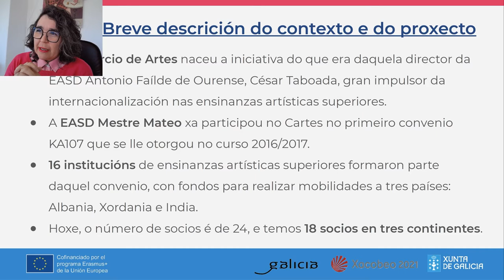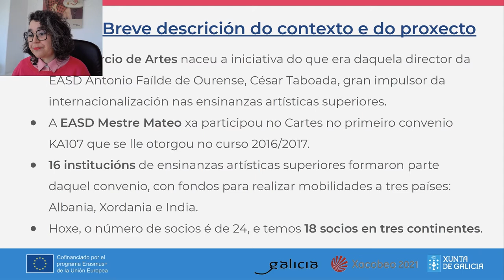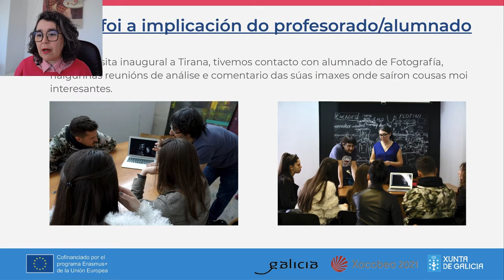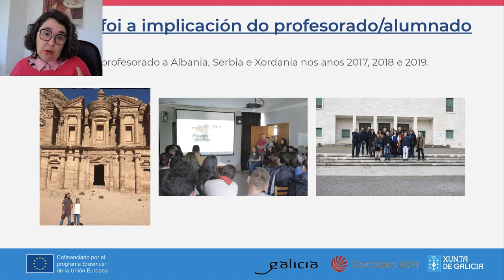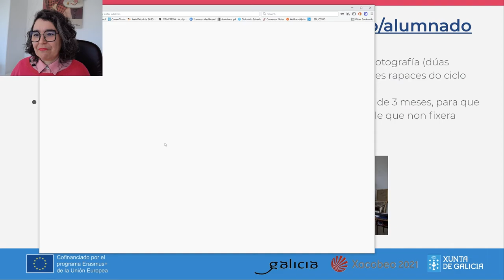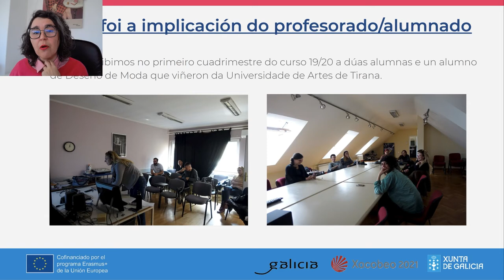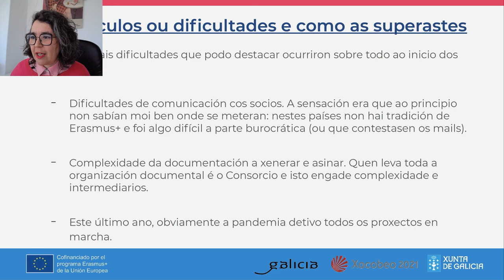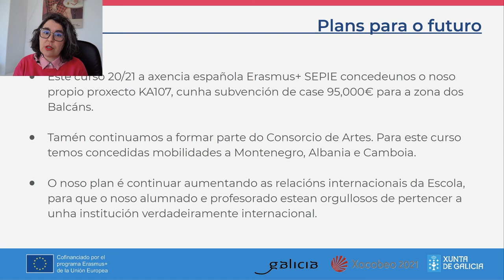Xornadas “Internacionaliza a túa escola. Erasmus+, eTwinning e outras propostas”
“A EASD Mestre Mateo no Consorcio de Artes” é o relatorio a cargo de Raquel Anta Barragán – E.A.S.D. Mestre Mateo, ofrecido dentro das Xornadas “Internacionaliza a túa escola. Erasmus+, eTwinning e outras propostas”. O evento, organizado polo Centro Autonómico de Formación e Innovación de Galicia (CAFI), tivo lugar durante os días 12 e 13 de marzo de 2021 co propósito de afondar nos proxectos internacionais: Erasmus+, eTwinning, así como noutras atractivas propostas para internacionalizar os nosos centros educativos. Nel contouse coa participación de representantes do SEPIE, eTwinning, colectivos como Teachers for Future, así como con diversos centros educativos tanto galegos como internacionais.